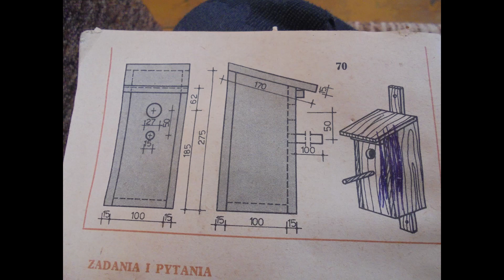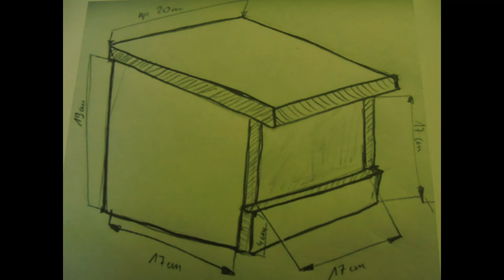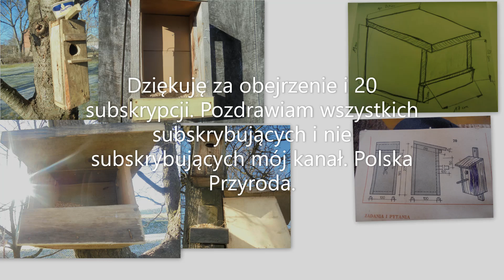Specjal za 20 subskrypcji/ Karmniki. Dziękuję za 20 subskrypcji.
Dzień Dobry.
W dzisiejszym odcinku specjal za 20 subskrypcji o karmnikach. Będę się starał odpowiedzieć na pytania:
Jak go/ją zbudowałem?
Wygląd
Kiedy powstała?
Z czego jest zbudowana?
Wymiary
Ile pszenicy wchodzi?

                                                      Pozdrawiam. Bartek z kanału Polska Przyroda.